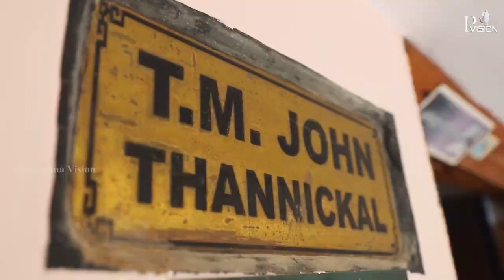പട്ടാളക്കാരന്റെ ഓർമകളിലൂടെ ....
1965 ലെയും 1971 ലെയും ഇന്ത്യ - പാക്കിസ്ഥാൻ യുദ്ധത്തിൽ നേരിട്ടു പട പൊരുതിയ   Havildar T M John (Retired NCO, Paratrooper)
യുദ്ധമുഖത്തെ തന്റെ അനുഭവങ്ങൾ Pavanatma Vision ലൂടെ പങ്കുവക്കുന്നു...

Copyright Warning:
This video is copyrighted to Pavanatma Vision Youtube Channel.